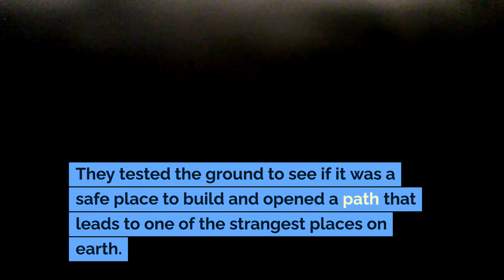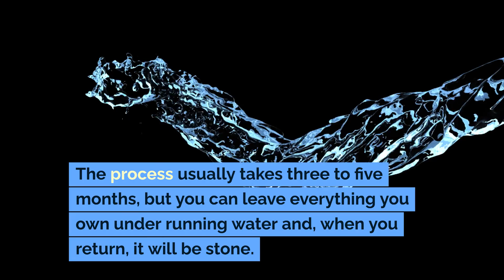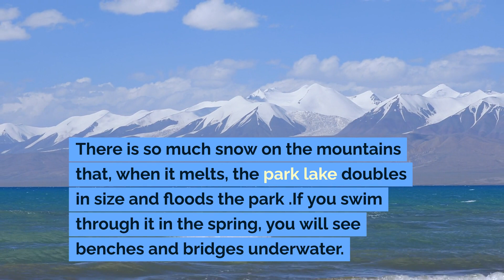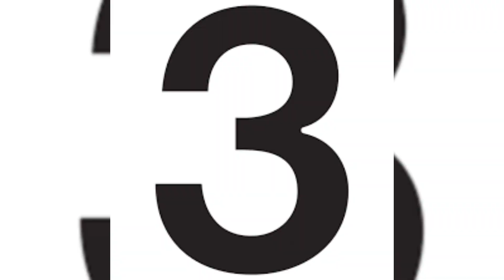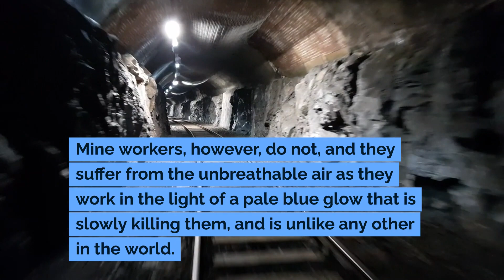Top 10 incredible places that science can't explain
Welcome to an exploration of the most mysterious and inexplicable places on our planet. In this video, we'll delve into ten incredible places that defy science's understanding and leave experts perplexed. Get ready for an exciting journey through mysterious places, including unique natural phenomena, enigmatic ancient archaeological sites and as yet unexplained UFO sighting areas. You'll discover fascinating stories and mind-blowing theories about these places that continue to challenge our understanding of the world. If you are ready for an adventure into mystery and the unknown, don't miss this video.